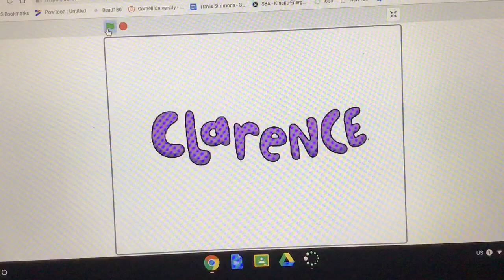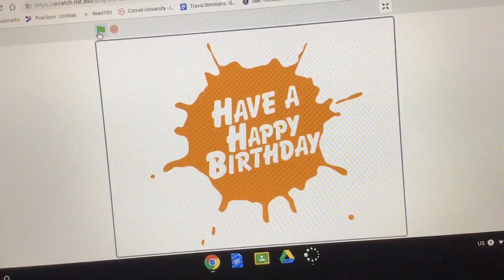Message for Jordan Ebert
Happy Birthday Jordan! 🍰🧁🎂🎈🎁🛍🎉🎊